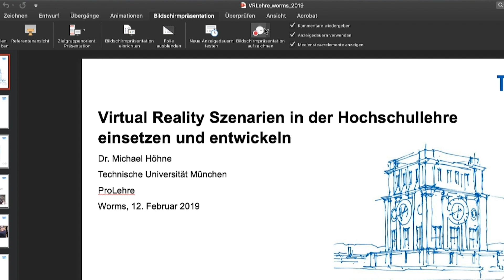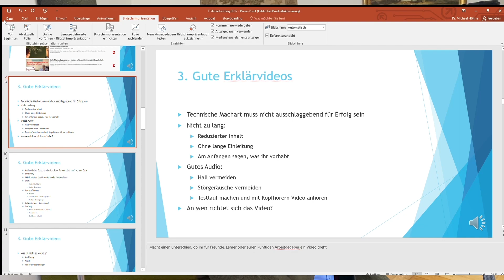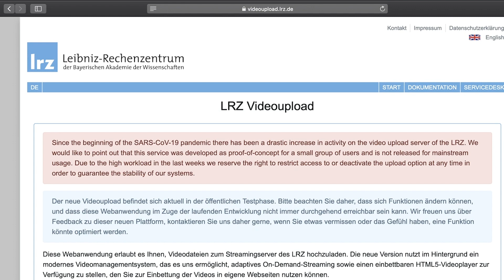Lehrvideos über PowerPoint aufnehmen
Aus der Erklärvideoreihe von ProLehre | Medien und Didaktik zu Themen rund um Lehren und Lernen an Hochschulen.

Aus der Erklärvideoreihe von ProLehre | Medien und Didaktik zu Themen rund um Lehren und Lernen an Hochschulen. Dieses Video gibt erste Antworten auf folgende Fragen: Wie nehmen Sie ein Video mit PowerPoint auf? Worauf sollten Sie achten,  welche Rahmenbedinungen sind zu beachten?

Produktion: Videoteam von ProLehre | Medien und Didaktik